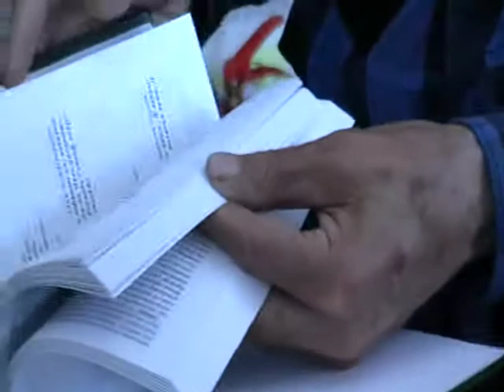2013 06 29 260 Библиотека 63 чтов книгах 26